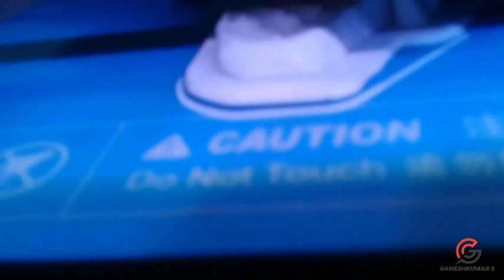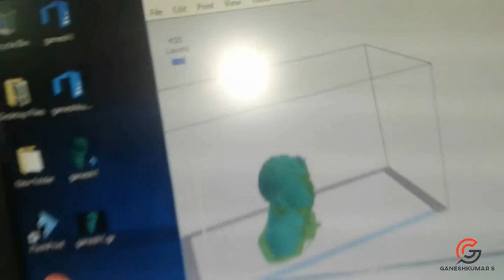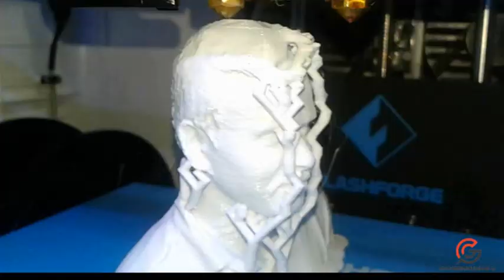How I 3D printed my face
3D printer